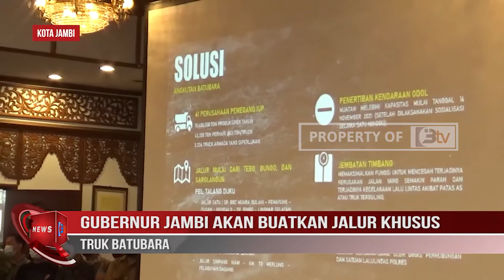GUBERNUR JAMBI AKAN BUATKAN JALUR KHUSUS TRUK BATUBARA